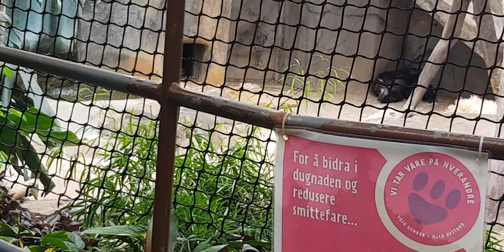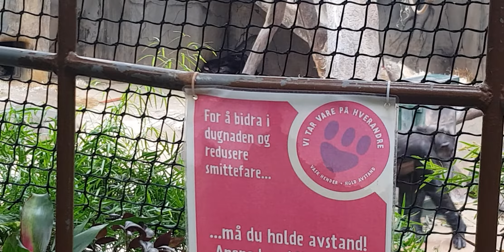Taas kaayo Linya para kita ni Julios in the largest Zoo of Norway.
Lingaw kaayo mi dinhi sa sud pangita ni Julios.